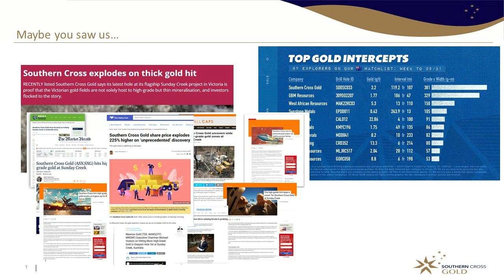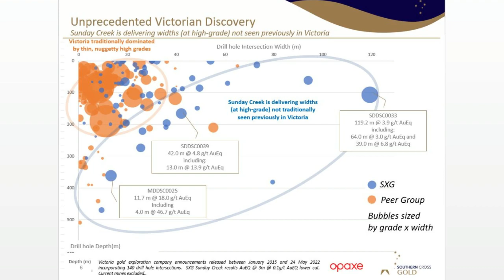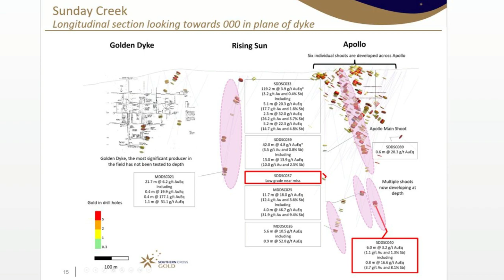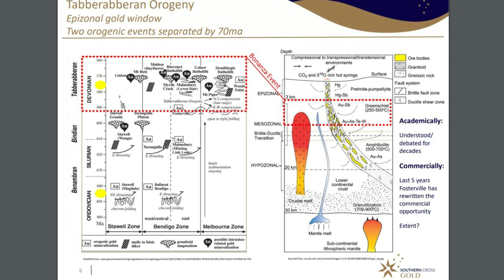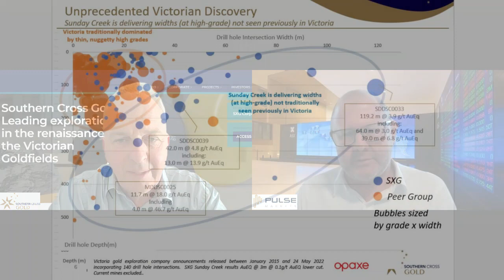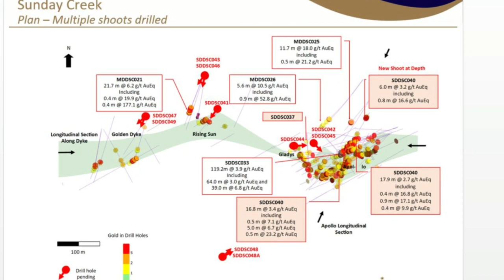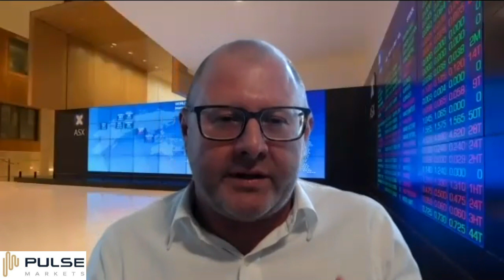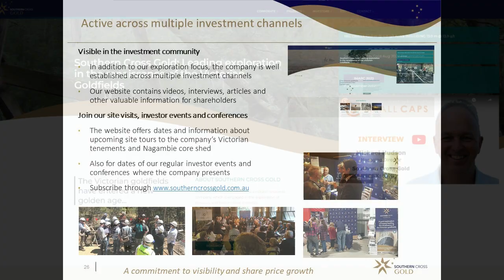SXG MD Michael Hudson on this week's solid gold announcement. Is now a good buying opportunity?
Sean Sandilands, Senior Advisor with Pulse Markets, interviews Southern Cross Gold Ltd (ASX:SXG) Managing Director Michael Hudson about the most recent gold result-announcement and recent share price weakness to discover whether now could be an excellent opportunity to acquire some SXG shares.

TIMESTAMPS
1:00 Mike Hudson “the project is better than it’s ever been”
1:30 Going through most recent announcement Hole #40
2:20 One of top gold results in Australia this week
3:00 These are all good results, more gold than before
3:30 What we are building. We have cash, rigs spinning, and gold
4:00 Discussing the hundred-gram x metre holes
4:15 What is catching the attention of people who understand gold
4:30 Our widths are way out of what is found in Victoria
5:00 A new part of mineralised system just discovered
5:20 Everywhere we drill we find new gold
5:45 7 Holes at assay lab or in core yard + drill rigs still spinning
6:00 When the gold is visible
6:45 How Fosterville, Costerfield and SXG gold is different to other Victorian gold
7:15 Why this is the better gold system to have
7:45 This new zone has highest grade gold mine sin the world
8:00 Towards a  multi-million ounce discovery
8:30 SXG strategy to be bought out at multi-million ounce level
9:30 Hit rate from the gold drilling
10:15 Stepping out at Sunday Creek and Apollo shoot
11:00 A near-term “tipping point” for SXG
12:15 Where the 7 (yet to be reported) drills holes were undertaken
13:00 Potentially some (more) big news around the corner
13:30 Update from Nth America insto tour and feedback from large shareholders
14:15 How discovery has been received overseas

This presentation is provided to Professional, Sophisticated & other exempt wholesale client investors. Information is provided in good faith and may contain speculative information. There are risks with all investments which should be considered. This private video interview contains financial conversations and best-estimates of future potential. Neither Southern Cross Gold Ltd, Pulse Markets, nor any other person makes any representation that the assumptions used to prepare the projections are reasonable, reliable, accurate or complete or that they are best estimates of likely outcomes. Investors should not invest on the basis of, or in making an investment decision rely on, these projections but rather on their own enquiries and assessments.